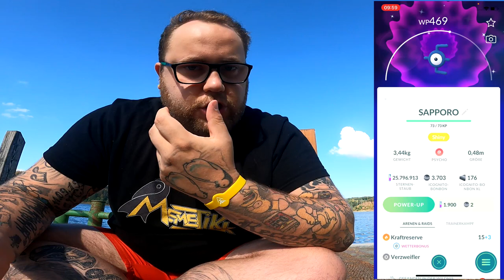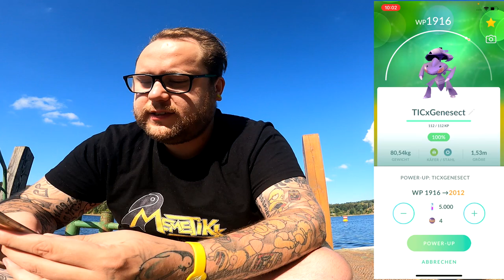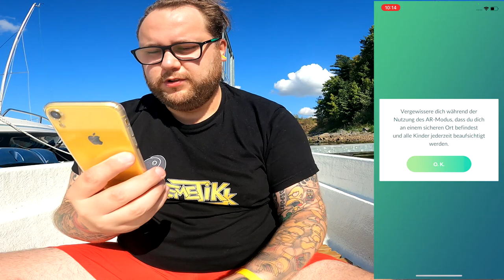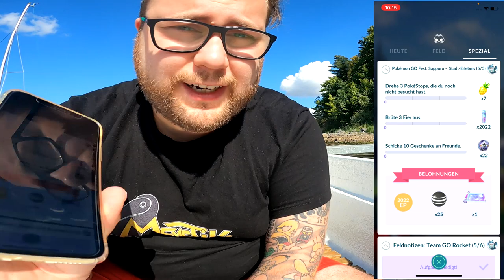Mein URLAUBS VOLTRIANT + heftige ✨ Shiny ✨ Ausbeute !!! | Pokémon GO Deutsch # 2082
GUMMA !!!